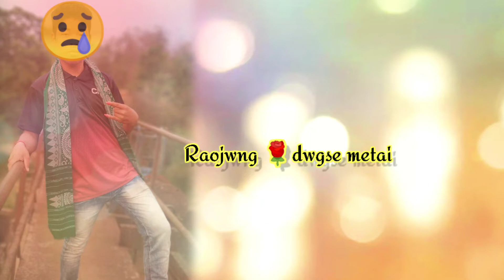New bodo Whatsapp Status 🥀🥀🌹